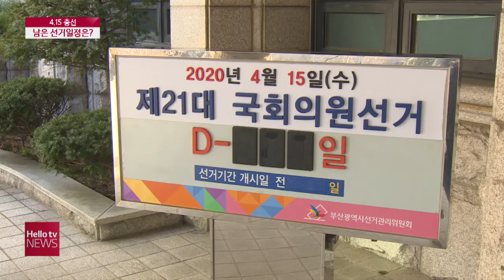21대 총선 남은 선거일정은?